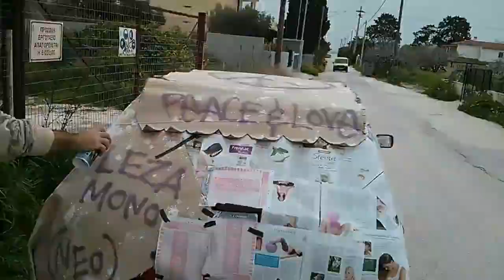ASTRAHAN MAKE OVER